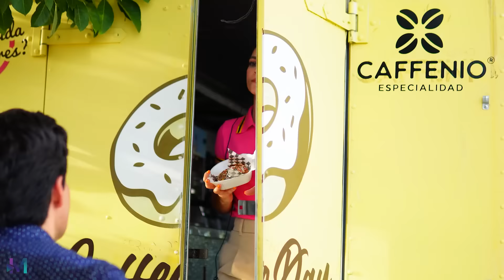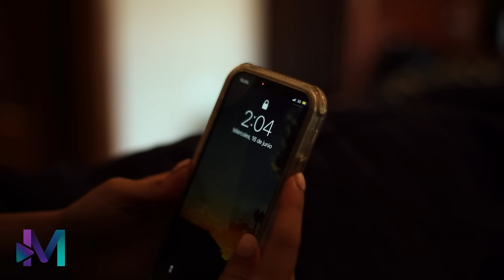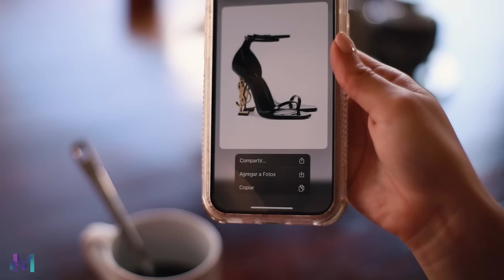Abandono sus sueños por su esposo mientras él la traicionaba